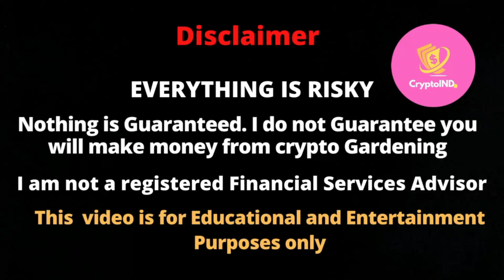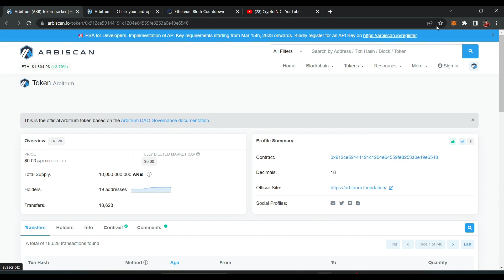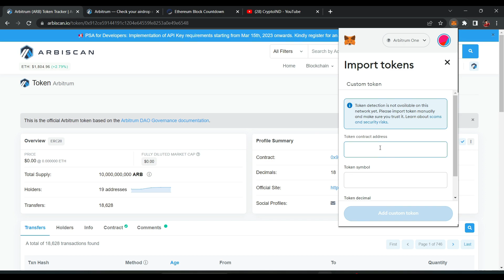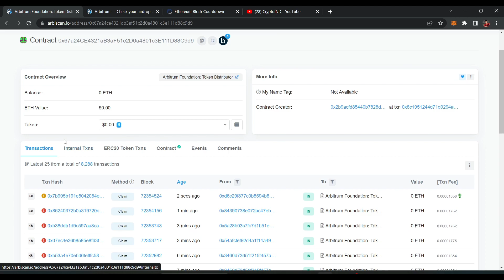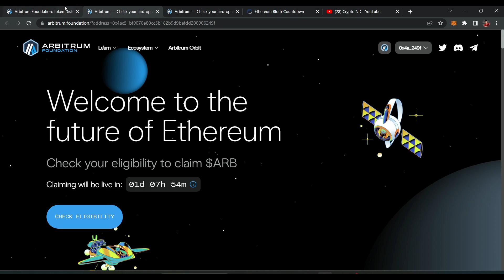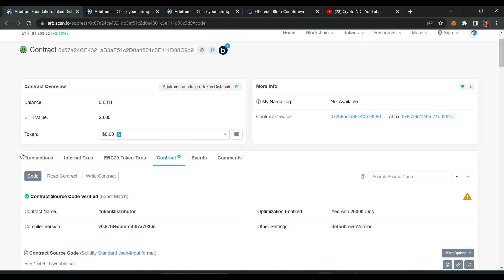CLAIM ARB TOEKN FROM SMART CONTARCT!!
Exchange Sign up links

your qureis

15000$ Big Arbitrum Airdrop Confirmed | Check Your Wallet Now यह कैसे संभव है इस वीडियो को देखें